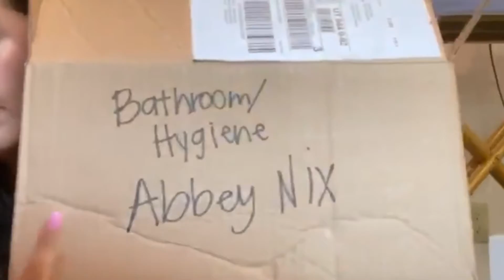A GUIDE TO COLLEGE 2020